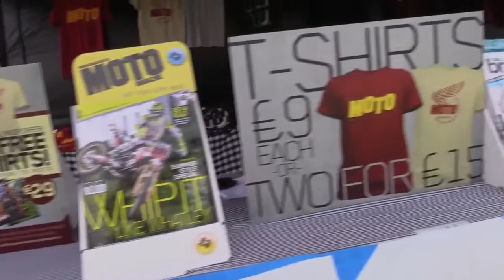Leah's Bits - Matterley Basin Day 2 - British MX GP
Day 2 at the British Motocross GP from Matterley Basin.

Leah's bits get another airing as she heads into the paddock for more chit chat and behind the scenes fun.